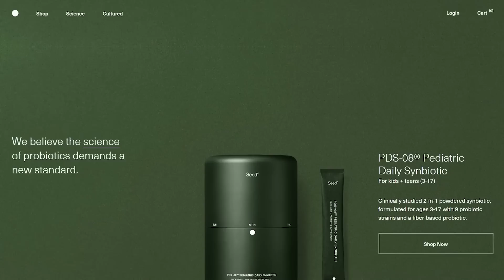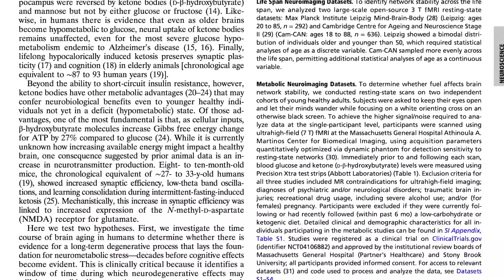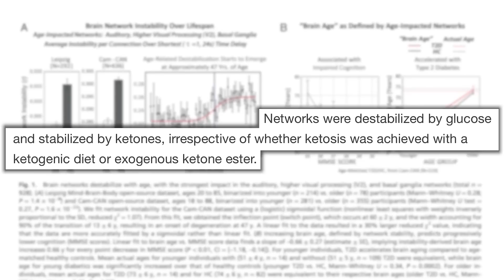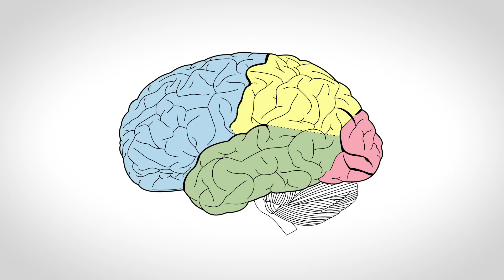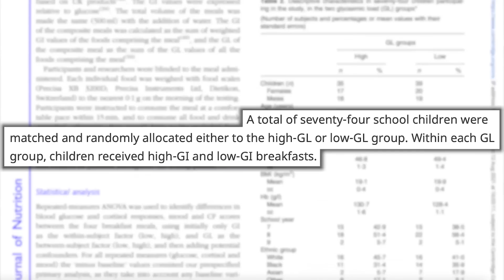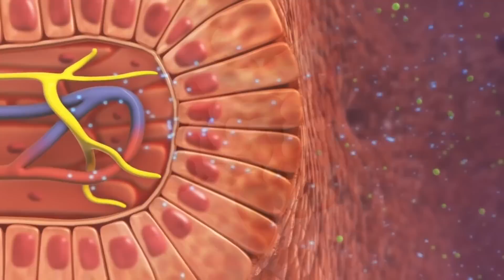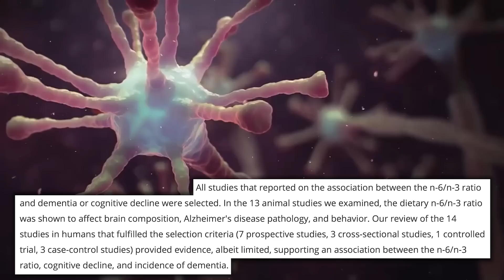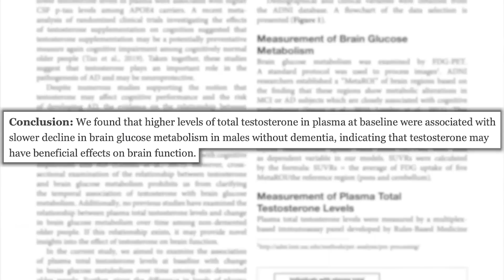5 Most Brain Damaging Foods that Worsen Cognitive Function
5 Foods That Worsen Cognitive Function

References

Timestamps ⏱

0:00 - Intro - 5 Foods That Worsen Cognitive Function
0:32 - Use Code THOMAS25 for 25% off Your First Order from SEED!
1:25 - Sugar
3:48 - Refined Carbs
7:28 - Vegetable Oils
8:50 - Trans Fats
10:11 - Aspartame